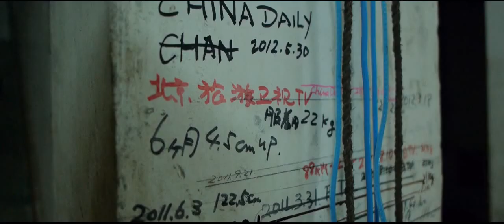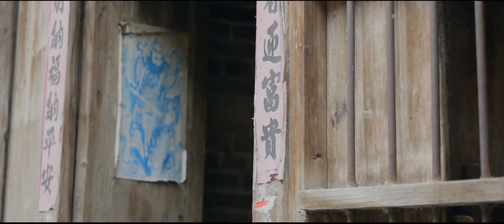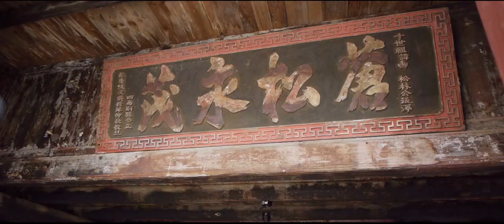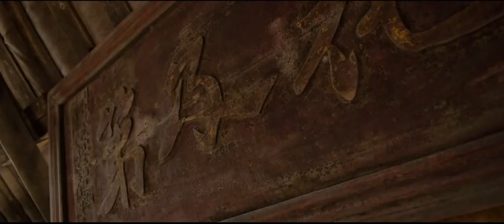GH2之24P系列12-阳朔风情-1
6月生日、结婚纪念日跟老婆去了一趟桂林阳朔，体验一下什么是山水画，咳咳
素材颇多，分段出片。